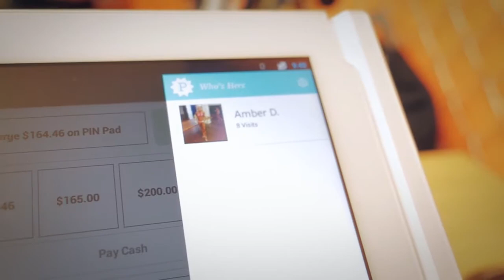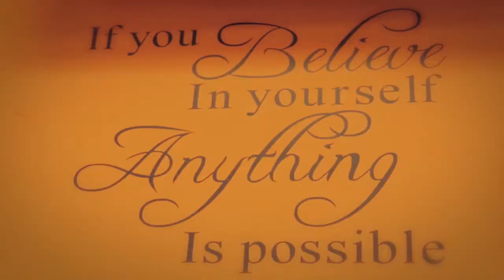Perka Testimonial Sportlander West